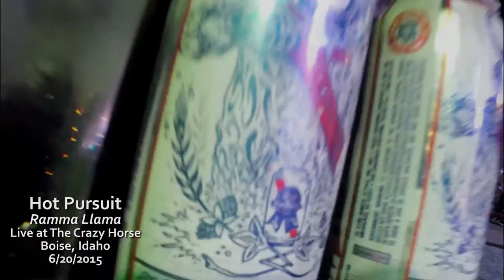Hot Pursuit - Ramma Llama | Live at "The Crazy Horse" in Boise, Idaho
Music video for hot Pursuit's Demo "Ramma Llahma" with live footage taken from their show on 6/20/15 at Crazy Horse bar in downtown Boise, Idaho.